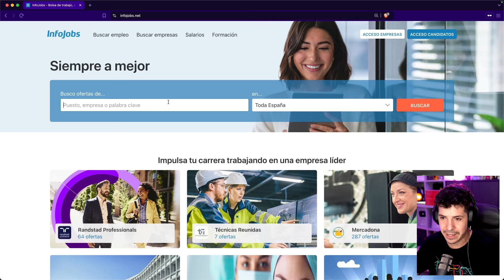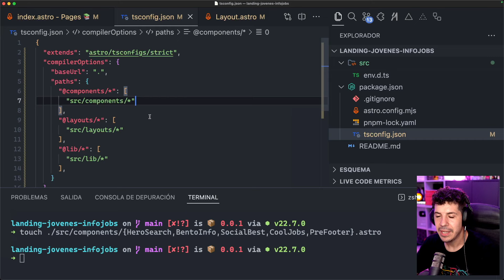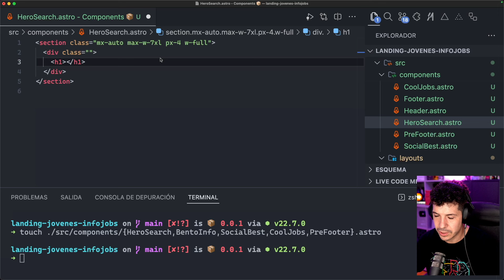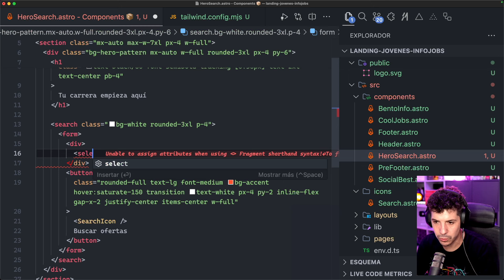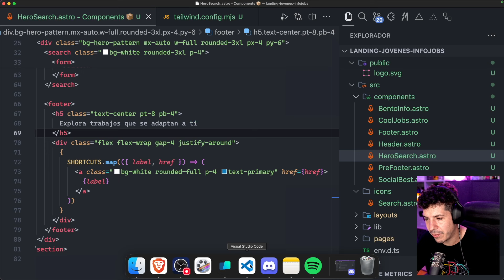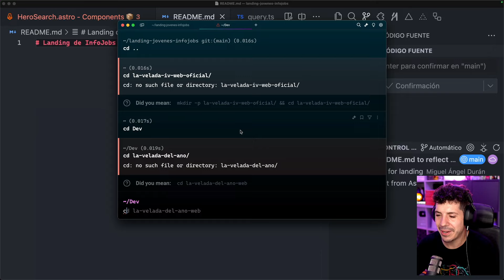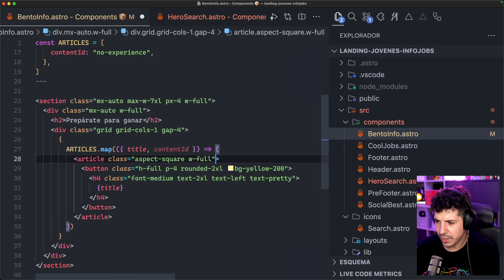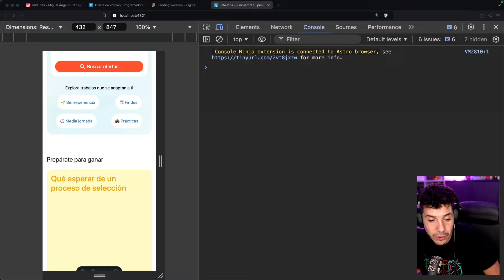Creando Landing Page para Infojobs con Astro, Tailwind y TypeScript (desarrollo freelance)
En este video estaremos desarrollando un proyecto freelance, donde desarrollaremos en base en un diseño una landing page para Infojobs desde cero

Marcadores del video:
00:00:00 - Start
00:00:19 - Diseño
00:02:49 - Stack
00:05:44 - Creando proyecto
00:07:45 - Metadata
00:09:29 - Trabajando en el Layout
00:11:19 - Truco: Crear componentes
00:14:37 - Creando Paths
00:16:30 - Header
00:51:51 - API
00:54:07 - Query de la API
01:00:03 - Renderizar nivel de estudios
01:02:15 - Creando repo
01:04:08 - preguntas de la comunidad
01:09:04 - Bento Grid
01:21:33 - Creando contenedor
01:24:33 - Siguiendo con el BentoGrid